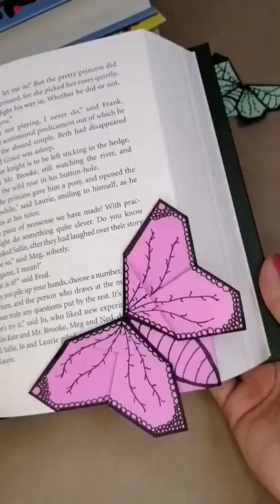Separador de mariposa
Tutorial completo en mi canal